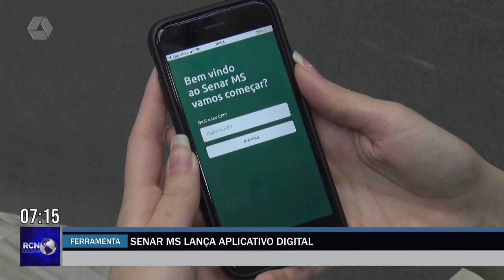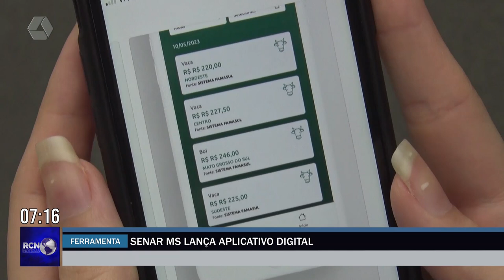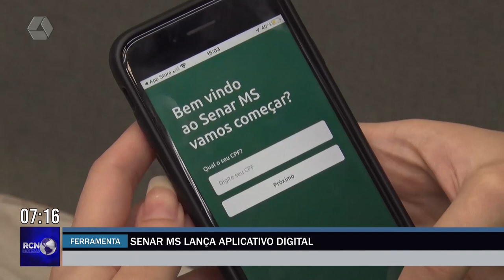Senar MS lança aplicativo com conteúdo sobre agronegócio